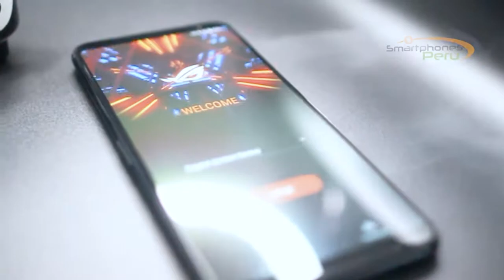Asus Rog Phone 3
ROG PHONE 3 😍128 GB almacenamiento. Pídelo en SmartphonesPeru​
o visitando nuestras tiendas físicas en:

LIMA:

La Molina
Av. La Molina 1167 CC La Rotonda1  tienda 109

Santa Anita
CC Mall Aventura, Sótano 1. Frente a Tottus.

Cercado
Av. Argentina  428, int i25 - i26
CC Mesa Redonda

TRUJILLO:
Lunes a Sábado de 9:30 AM a 6 PM
Av Cesar Vallejo Oeste 1342
Frente al Real Plaza